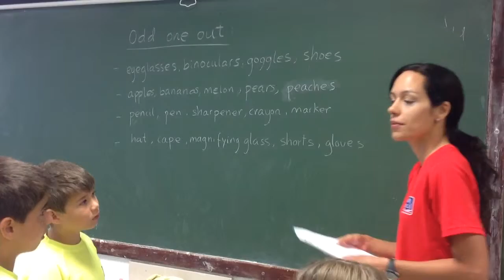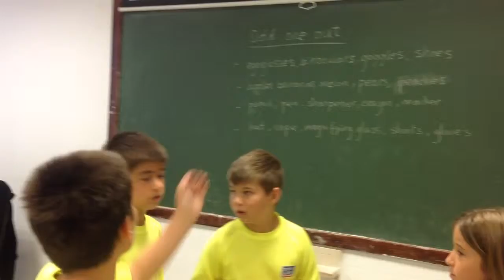English camp 2014. Week 3: Friday vocab games